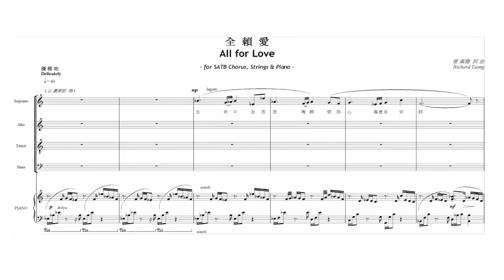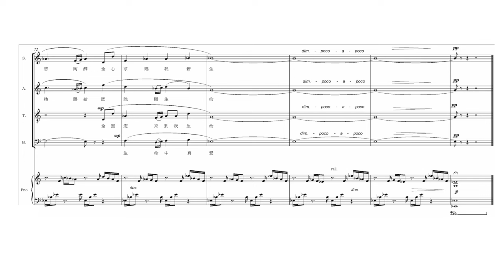曾葉發：全賴愛（混聲版本）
作曲及作詞 Composer & Lyricist: 曾葉發 Richard Tsang

粵語演唱 Sung in Cantonese

SATB with piano accompaniment
(Original scored for SATB Choir, strings quintet and piano )

如欲購買樂譜演出可聯絡本團代為聯絡作曲家。
If you wish to purchase sheet music for performance, please contact our team to arrange contact with the composer.

演出 Performance
鋼琴：楊采兒
朱振威指揮香港中文大學合唱團
Pianist: Cherry Yeung
Leon Chu conducts The Chinese University of Hong Kong Chorus
8/2023

鳴謝 Acknowledgement
聖公會鄧肇堅中學演奏室製作組
SKH Tang Shiu Kin Secondary School Recital Studio Production Team
成員：嚴富班、黃逸熙、梁耀名、趙汝航、陳美霖、黃啟謙、陳軒信
Members: Yim Fu Ban, Wong Yat Hei, Alexander Leung, Chiu Yu Hong, Chan Mei Lam, Wong Kai Him, Hinson Chan